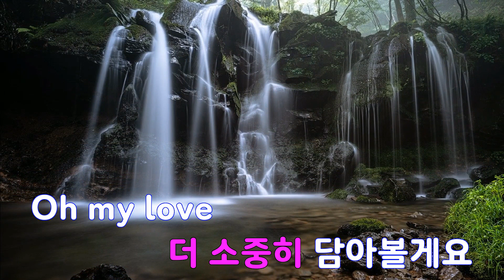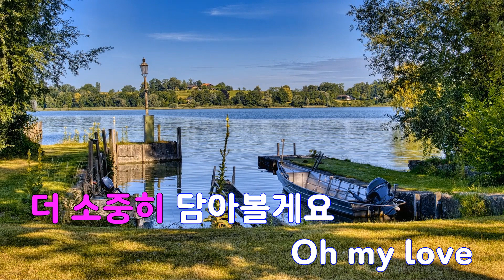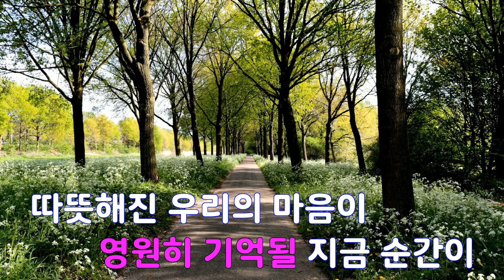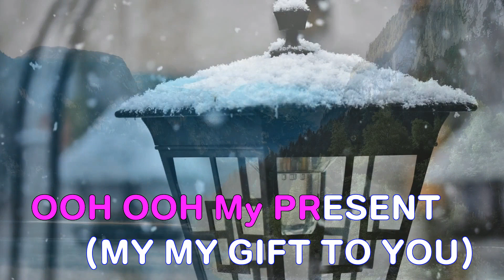[은성 반주기] PRESENT - 문별(MAMAMOO)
PRESENT - 문별(MAMAMOO)
작사 ː 문별.코코두부아빠, 작곡 ː 문별.코코두부아빠